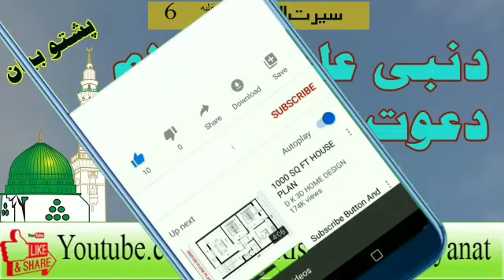د نبی علیه السلام دعوت| Seerat 6| pashto bayan| پشتو بیان| Molana Idrees| Islam Rise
دنبی علیه السلام دعوتSeerat 6 pashto bayan پشتو بیان Molana Idrees Islam Rise

Assalam alikum
 we upload all  Islamic  related videos bayan at audio videos,   naat, monazry, etc

n immediately--
Thanks...
For any complaint, please contact on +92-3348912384
We give the statements of the scholars
 molana tariq jameel new bayan 2020
 molana nasir madni funny,
muhammad yasin fahim
molana abdullah shah
molana ihsan ullah haseen
molana abu hassan swati
molana tariq sahab
molana jamshed
molana bijlighar

There are statements on this topic۔۔۔۔۔۔۔۔۔۔۔۔
pashto bayan
nimaz
Ramzan
Quran
Ahadees
ziker
zikat
Hajj
shirk
etc.